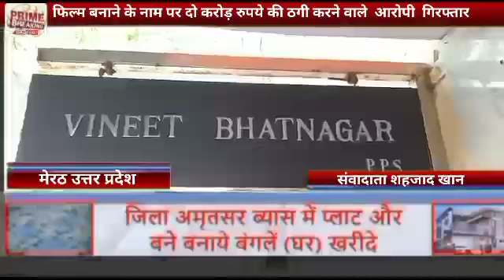फिल्म बनाने के नाम पर दो करोड़ रुपये की ठगी करने वाले आरोपी गिरफ्तार